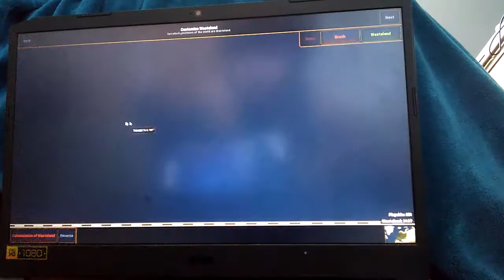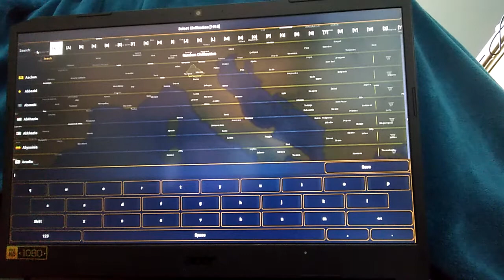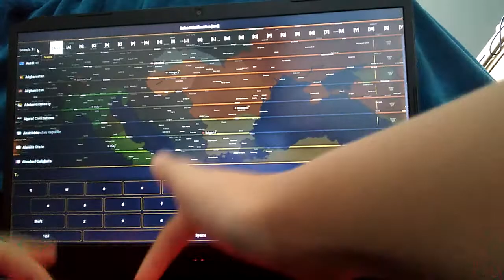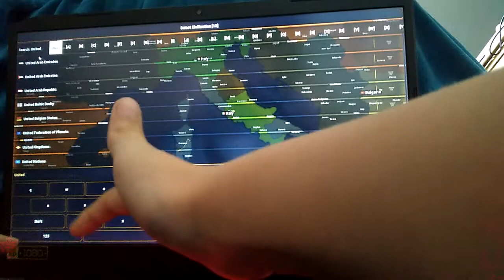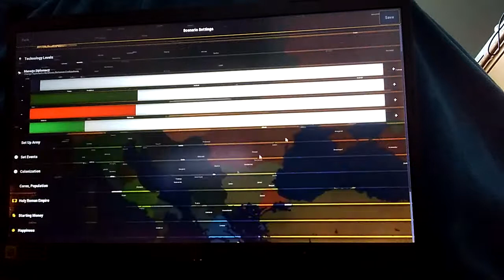Making a 1944 Scenario in age of history 2!!!!!!!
My first video on the gaming laptop lol